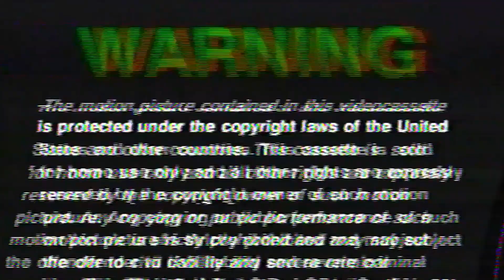La Formula per Avere Budget Illimitato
In questo video tratto da un mio evento dal vivo ti spiego come nel 2017 una singola strategia mi ha consentito di fare enormi profitti senza spendere praticamente soldi in pubblicità. Ora le strategie sono cambiate, siamo nel 2019 e il resto è storia ma i concetti di base trattati in questo contenuto sono applicabili ancora oggi.

Mik